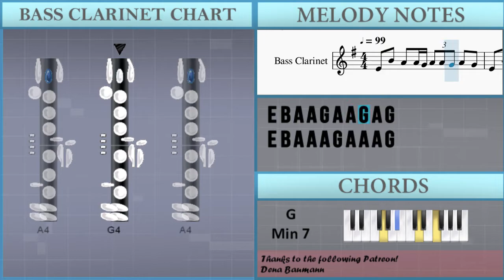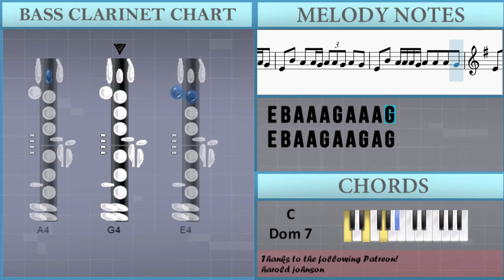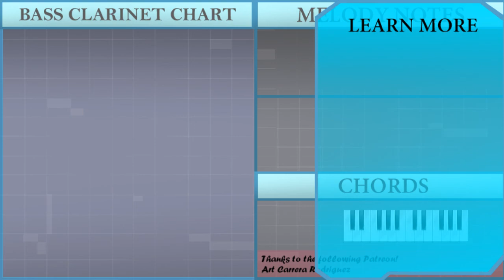How to play Blueberry Faygo by Lil Mosey on Bass Clarinet (Tutorial)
The easiest way to learn how to play Blueberry Faygo by Lil Mosey on the bass clarinet. It's a bass clarinet tutorial for Blueberry Faygo by Lil Mosey.

EasyMusicLesson teaches you to play the your favorite instrument, through easy and simple animation so that you too can learn how to play Blueberry Faygo by Lil Mosey on the bass clarinet easily. A bass clarinet tutorial with visual animation graphic.

Chords of Bass Clarinet arrangement:
G Min 7   C Dom 7   F Maj 7   D Dom 7   G Min 7   C Dom 7   F Maj 7
D Dom 7   G Min 7   C Dom 7   F Maj 7   D Dom 7   G Min 7   C Dom 7
F Maj 7   D Dom 7   G Min 7   C Dom 7   F Maj 7   D Dom 7   G Min 7
C Dom 7   F Maj 7   D Dom 7   G Min 7   C Dom 7   F Maj 7   D Dom 7
C Dom 7   F Maj 7   D Dom 7   G Min 7   C Dom 7

Melody notes of Bass Clarinet:
E4 B4 A4 A4 G4 A4 A4 G4 A4 G4
E4 B4 A4 A4 A4 G4 A4 A4 A4 G4
E4 E4 B4 A4 A4 G4 A4 A4 G4 A4 G4
E4 B4 A4 A4 G4 A4 A4 A4 G4
E4 B4 A4 A4 G4 A4 G4 A4 A4 G4
E4 B4 A4 A4 A4 G4 A4 A4 G4
E4 E4 B4 A4 A4 A4 G4 A4 A4 G4
E4 E4 B4 A4 A4 A4 G4 A4 G4
E4 E4 B4 A4 A4 A4 A4 A4 G4
E4 E4 B4 A4   A4 G4 A4 G4
E4 E4 B4 A4   A4 G4 A4 A4 G4
E4 E4 A4   A4 G4 A4 A4 G4
E4 E4 G4 B4 A4 A4 A4 A4 G4 A4 G4
B4 A4 A4 A4 G4 A4 G4
E4 B4 A4 A4 A4 G4 G4 A4 G4
E4 E4 B4 A4 G4 A4 A4 G4 A4 G4
E4 B4 A4 G4 A4 A4 G4 A4 G4
A4 A4 A4 A4 B4 A4 A4 A4 B4 A4
A4 A4 A4 A4 B4 A4 A4 A4 G4
A4 A4 A4 B4 A4 A4 B4
A4 A4 A4 B4 A4 A4 A4 G4